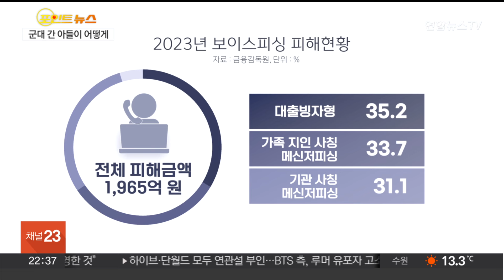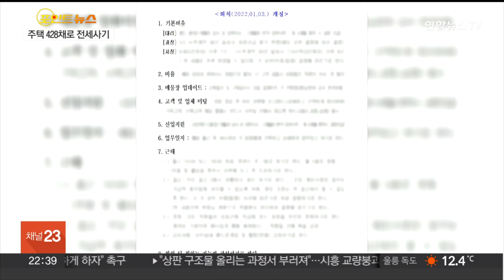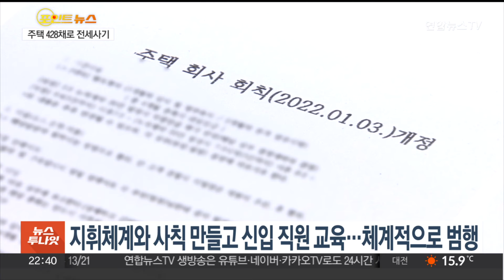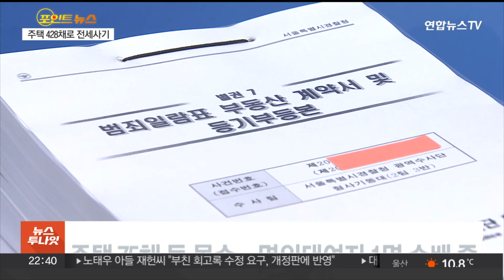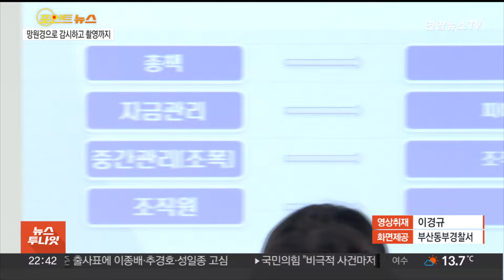[포인트뉴스] "엄마 나 좀 살려줘"…활개치는 보이스피싱 대처법은 外 / 연합뉴스TV (YonhapnewsTV)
[포인트뉴스] "엄마 나 좀 살려줘"…활개치는 보이스피싱 대처법은 外

오늘 각종 사건사고 소식을 정리해보는, 포인트 뉴습니다.

[1] 첫 번째 소식입니다.

가족이나 지인을 사칭해 금전을 요구하는 보이스피싱, 주변에서 알게 모르게 피해를 보는 분들 많은데요.

실제 전화상으론 목소리를 분간하기 어렵고, 탈취한 개인정보를 악용하는 사례가 많아 각별한 주의가 필요합니다.

군대에 간 아들을 사칭해 돈을 뜯어내려 한 보이스피싱범의 목소리 한번 직접 들어보시죠.

방준혁 기자입니다.

[2] 두 번째 소식입니다.

전국 곳곳에 전세사기 범죄가 끊이질 않고 있는데요.

이번에도 수도권 일대에서 100억대 전세사기를 벌인 조직이 적발됐습니다.

이들은 신입사원 교육에, 사칙까지 만들어 체계적으로 범행을 저질렀는데요.

무자본 갭투자 방식으로 매수한 주택만 428채에 이릅니다.

문승욱 기자입니다.

[3] 마지막 소식입니다.

부산항에서 선박의 연료로 쓰이는 해상유를 판매하는 업자들을 협박해 수억 원을 뜯은 일당이 무더기로 경찰에 덜미를 잡혔습니다.

판매업자들을 협박할 약점을 잡기 위해 부산항 근처 고층빌딩을 임차한 뒤 판매 장면을 촬영하기까지 했습니다.

고휘훈 기자입니다.